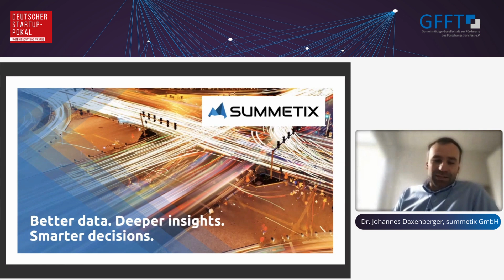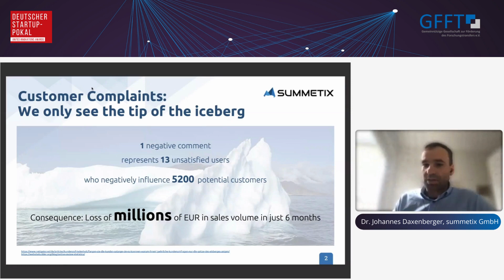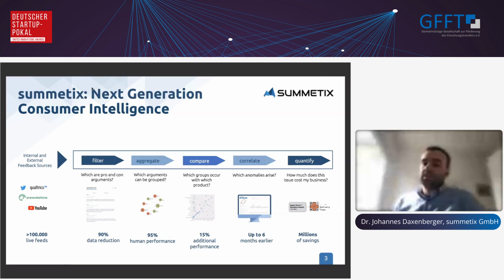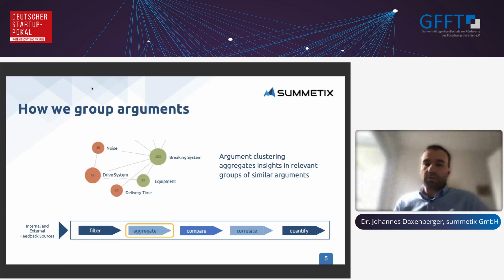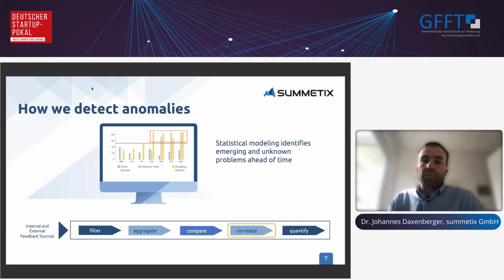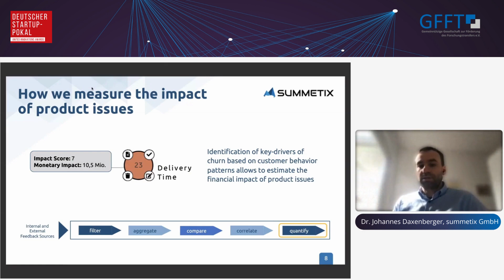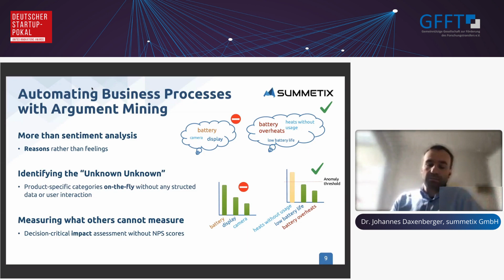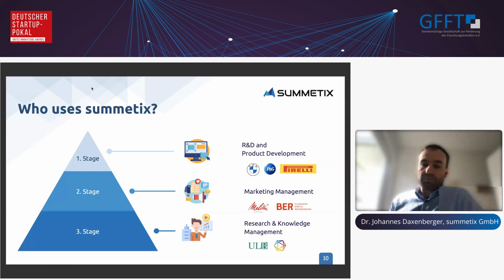summetix – Pitch beim Deutschen Startup-Pokal – KI-Software – Saison 2022/2023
Wie kann Consumer Intelligence auf ein neues Level gehoben und gleichzeitig effizient im Unternehmen eingesetzt werden?

Spannende Hintergrundinformationen zu einer B2B-Plattform für den Bereich Consumer Intelligence präsentiert uns Dr. Johannes Daxenberger, Co-Founder, COO & Managing Director bei der summetix GmbH, in seinem Pitch im Zuge des Vorentscheids beim Deutschen Startup-Pokal in der Kategorie KI-Software.

00:00 Intro & Vorstellung: Dr. Johannes Daxenberger, summetix GmbH
00:20 Was bedeutet Customer Complaints?
01:09 Produkt & Lösung: Next Generation Consumer Intelligence
04:51 Welche Technologie steht hinter summetix?
07:42 Vorteile von Argument Mining
09:35 Referenzen
10:21 Outro & Endcard

Der Deutsche Startup-Pokal - Ein Wettbewerb der Innovationsplattform United Innovations

Alle teilnehmenden Startups werden in unserem Innovationsnetzwerk „United Innovations“ eingebunden und haben dort die Chance, in den GFFT-Insights ihre Innovationen ganz gezielt interessierten Anwenderunternehmen und einer Expertenjury zu präsentieren.
Der Fokus dieser Online-Reihe liegt auf einem Experten-Austausch zu aktuellen Themen und Herausforderungen aus dem IT-Umfeld. Junge Unternehmen setzen mit ihren Pitches Impulse und zeigen neue Lösungsansätze auf. Gleichzeitig treten sie in direkten Kontakt und profitieren von der Expertise der Jury.

In einer Reihe von Vorentscheiden und einem spannenden Finale werden die besten Startups in 6 Kategorien gesucht:

• Cybersecurity
• KI-Software
• Logistik
• FinTech
• Organizational Intelligence

Sind Sie gespannt auf Innovationen und neuartige Business Models?
Verfolgen Sie unsere Events live und in voller Länge: im Live Event erfolgt nach den Pitches der Startups eine Q&A-Session durch eine ausgewählte Expertenjury.
Anschließend entscheiden Sie selbst, welches Startup Sie überzeugt hat und ins Finale einziehen darf.

Weitere Infos zu den nächsten Terminen und der Anmeldung für die kommenden Events